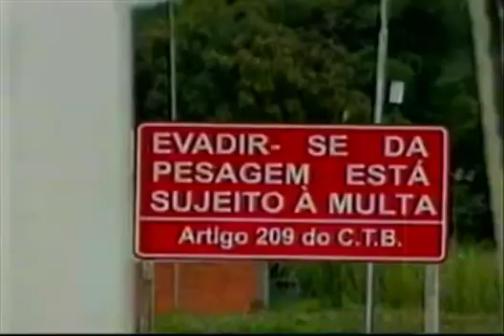JORNAL DE MATO GROSSO É DESTAQUE EM CENARIO NACIONAL BALANÇAS FALTA